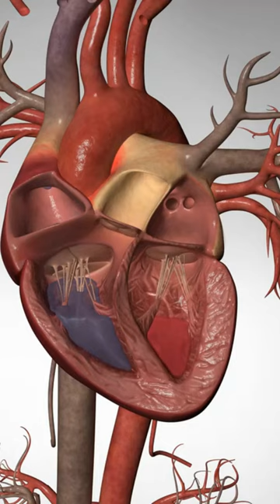What Happens During Cardiac Arrest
Support for this video is provided by Octo Health.
3D Animation
If you use our content without attribution or permission you will receive a strike that will not be removed. Additionally, we use intellectual property software and law firm(s) to monitor the www, Facebook, Instagram, Pinterest, Reddit, TikTok, Twitter, YouTube, and others.